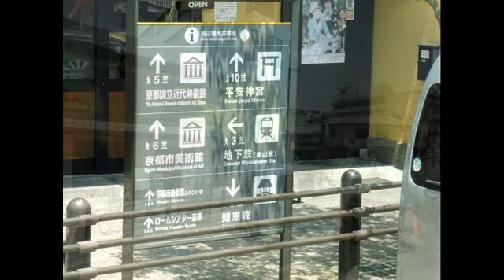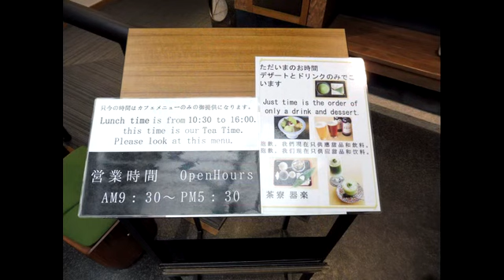DYA717 Japan Alps w Air & Sea May 14, 2016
May 14 – 7 a.m. breakfast at the Kyoto Royal Hotel.  We zipped up to the Kiyomizu Temple which was near our hotel.  The little narrow lane leading up to the bus parking was interesting.  Since we were early, we made it to the parking lot in no time.  The guide pointed out that our meeting point was the stinky toilet in the bus area and also stated that the best ice cream was being sold by the shop right across the lane from that toilet.  Ewwwww!  We walked up the main shopping street with all the attractive shops inviting shoppers in but our tour manager kept barking at our group “keep, walking, temple 1st, shopping laterz!” – some t’ing li’ dat!  Along the way, the guide pointed out a large ceramics shop and said that place, which is about 6 stores down from the temple, has the cleanest toilets.  Right across the ceramics shop was a large confectionary place which gave out the most samples to make you full plus served free green tea.  Ww walked through the Kiyomizu world heritage temple.  The guide showed us the railing where long ago, a noted actor committed suicide by jumping off.  Since then approx. 280 others have jumped off.  In those dayz had more trees at the bottom I guess because our guide said survival rate was about 85%.  Sometime circa 1990, the Japanese government enacted a law to discourage jumping off that railing and so far, no else has jumped off.  Walking out of the temple, we saw a Shinto shrine of love on this Kiyomizu Buddhist temple.  There are 2 stones spaced like 15 yards or so apart.  To test the strength of partners’ love, one partner would close their eyes and with the partners verbal directions, supposed to walk blindly toward another rock and touch it.  Kiyomizu means something like spring water.  KIYO = spring and MIZU is water.  At the bottom there is spring water pouring into a little pond.  People stood in a long line to scoop the water pouring out of the spring and rubbing the water around their faces, body, etc hoping for improvements to health, erase wrinkles, make white hair black, etc.  We didn’t stand in line cause our tour manager bought one bottle of that spring water and poured a few drops into the hands of people in our groups who felt they needed help in restoring their bodies to their former youthful state!  Hah!  Then they turned the group loose and we walked back down that shopping alley and every person did their own thing.  Then we got on da bus to go to lunch.  It took us 30+ minutes to get out of that area!  It was more busy and the buses going up and those going down had to take turns inching their way up/down.
Lunch was at this chanko nabe place.  Chanko nabe is food for sumo tori.  It was just like the shabu-shabu or sukiyaki but everything was already in the pot when we got in and they just turned on the heat.  Pretty ONO!  Ate too much again!  On the way back to the bus, we saw an art club of sorts painting one building so we poked our noses in and asked if we could take pictures.  See the video.  Pretty nice water colors.
We then drove approx 1.5 hours through beautiful farms/mountaineous country and got to the Miho private museum located in some remote valley somewhere between Kyoto and Shiga. The museum was started by the heiress of some textile company.  Hard to believe this modern facility is located in a really remote place.  The art works in this museum is estimated to be worth up to $1 billion.  The museum was designed by I.M. Pei.  I was reminded that I.M. Pei also designed our state capitol as well as the entrance to the Louvres.  Then we rode another ½ hour to Stamina Tarou restaurant, a yaki-niku place.  All da meats you want along with all the other stuffs.  Ate too much again.  Drove another ½ hour and checked into the Laforet Biwako Hotel which is on the shores of Lake Biwa.